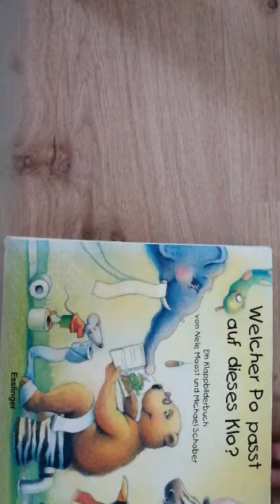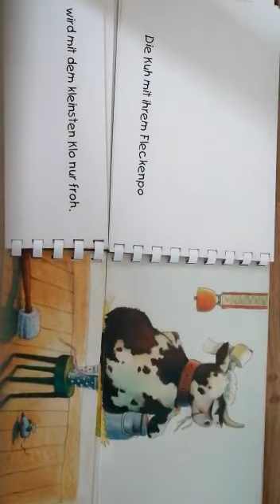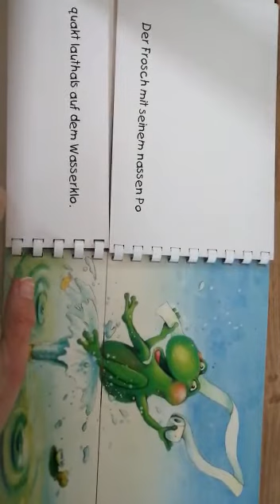Welcher Po passt auf dieses Klo?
unter drei Jahren/empfehlenswert